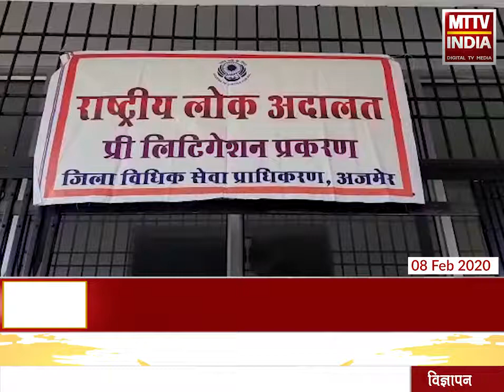AJMER NEWS | राष्ट्रीय लोक अदालत के लिए किया गया बैंचों का गठन | MTTV INDIA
राष्ट्रीय लोक अदालत के लिए किया गया बैंचों का गठन,1000 प्रकरणों में राजीनामे करने का लक्ष्य, हजार प्रकरणों के निस्तारण के लिए बैठी है बैंच